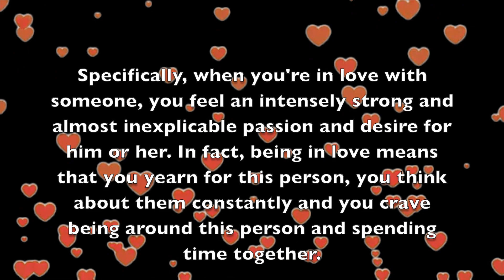The True Meaning of Love Explained by Dr. Willie Luv [Episode 1]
All we need is love, love is all we need. Love is just as essential as food. Love is food for the soul. I have been in countless relationships and I finally have the answer to love. Join me on this journey through love as we dig deep and dissect its meaning and purpose. This is Dr. Willie Luv at your service. Keep in mind, I am not a real doctor, but I can still help. Check it out.